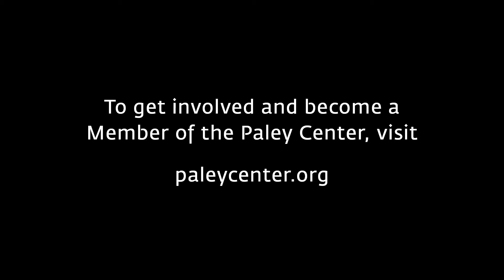Outlander - Everything Has Changed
We can't wait to welcome the cast of Outlander to PaleyFest New York on October 16 ahead of the much anticipated second half of season seven! At a previous PaleyFest event in 2018, the cast looks ahead to Season 4 while reflecting on how their characters have changed.